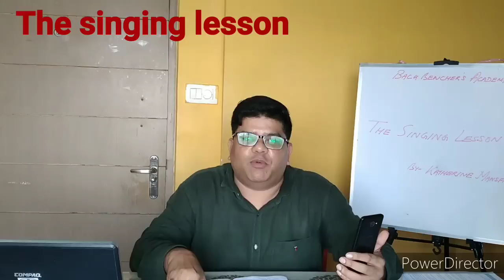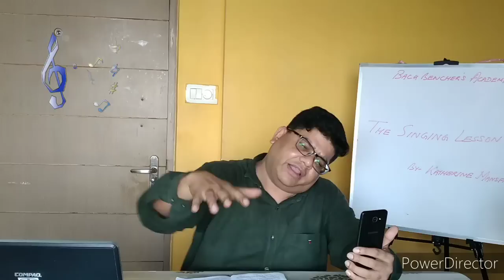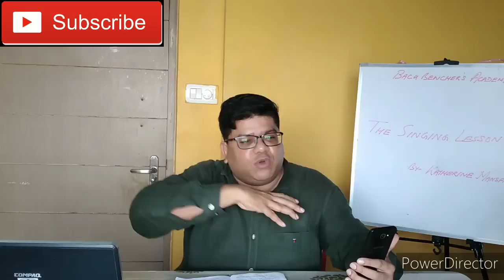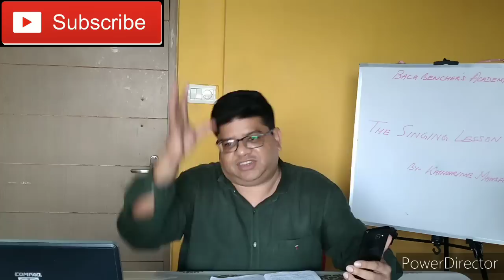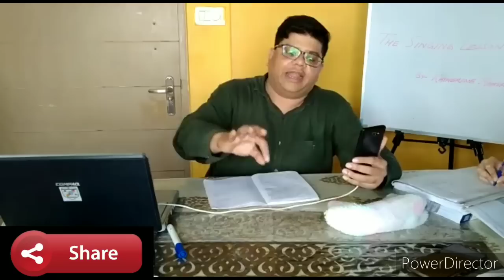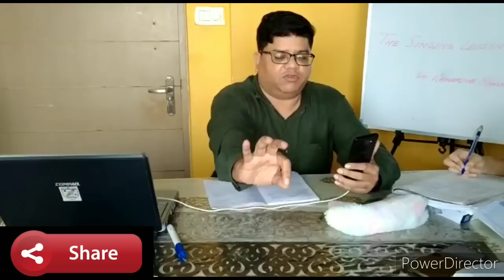The Singing Lesson, part 2, Katherine Mansfield.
thesinginglessonExplanation in hindi.

iscclass11-12